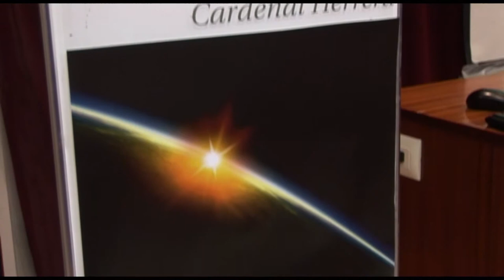XI Congreso Internacional de Ciencias de la Salud | Cecova TV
La Universidad Cardenal Herrera Ceu de Valencia ha acogido el XI Congreso Internacional de Estudiantes de Ciencias Experimentales y de la Salud. Este año ha coincidido con la celebración del II Congreso Nacional Científico de Estudiantes de Veterinaria. El alumnado ha presentado más de 120 comunicaciones.